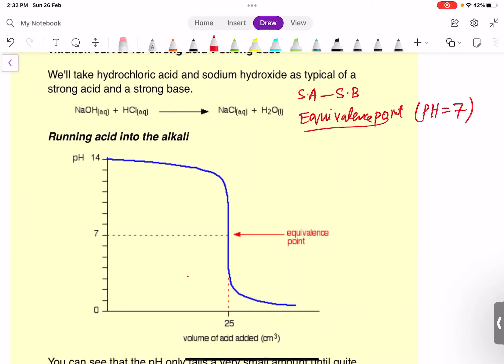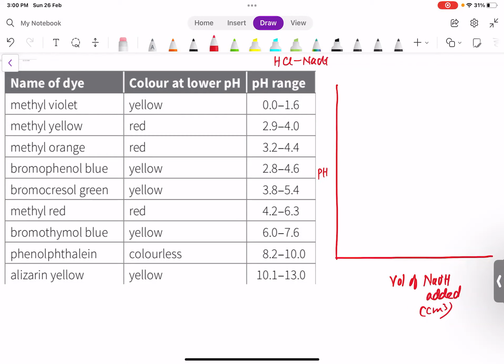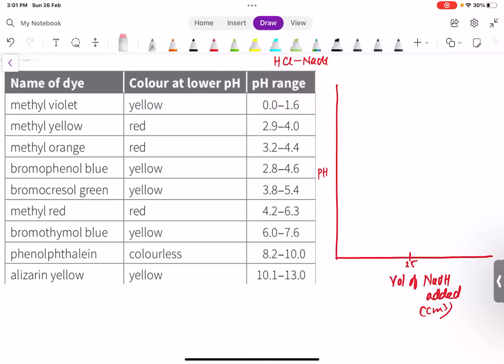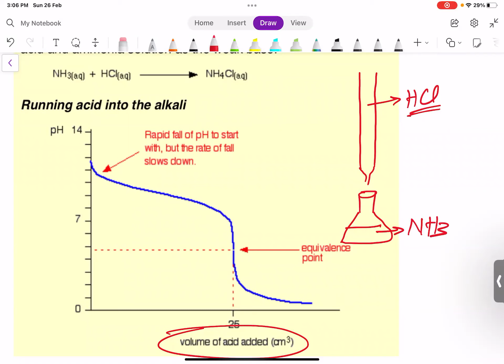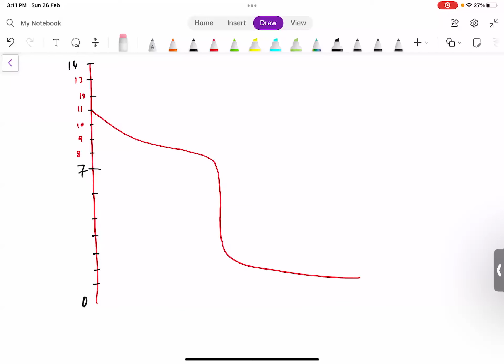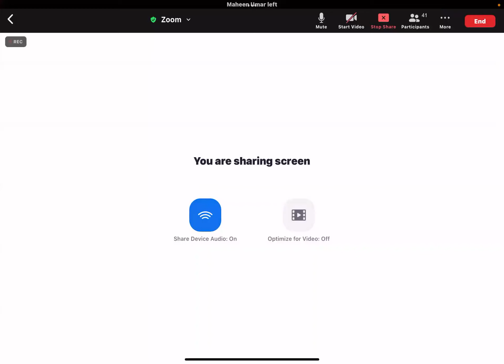How to draw acid base Titration Curve and selection of Suitable Indicator for Titration As chemistry